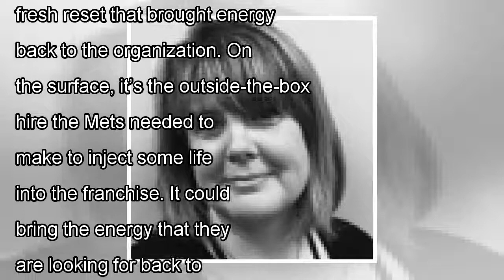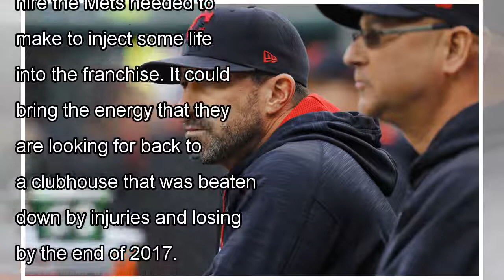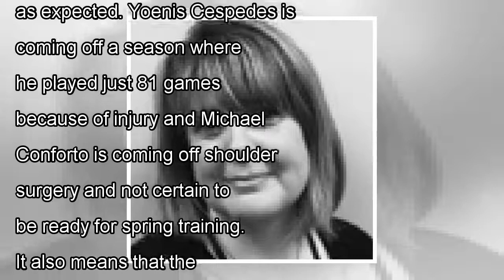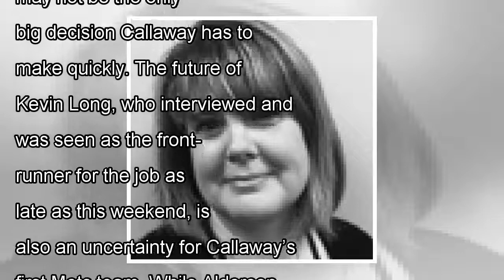Mets deserve praise for outside-the-box hire of mickey callaway as team’s next manager By News Today